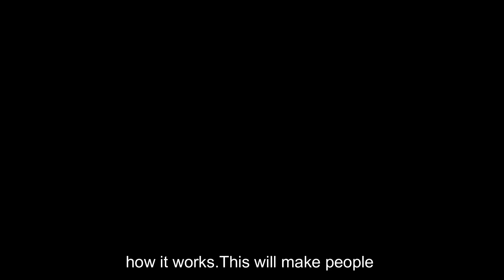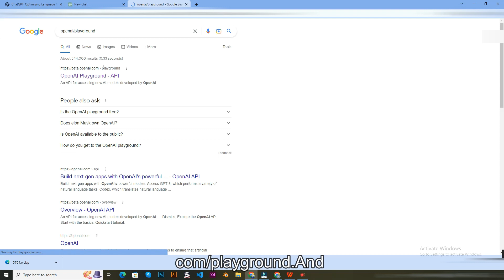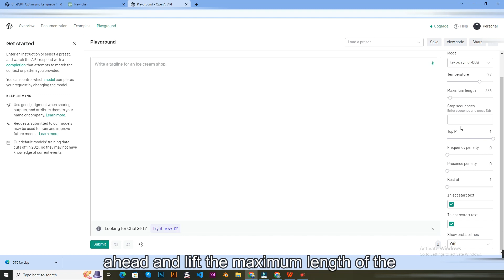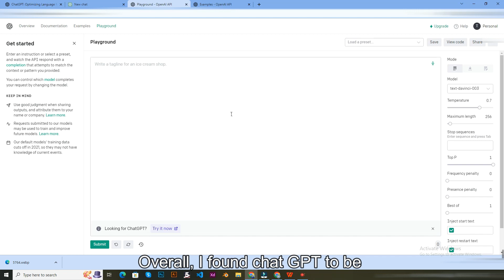How to Use CHAT GPT more Effectively for Beginner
Use CHAT GPT more Effectively for Beginner

This video will so you how to use Chat Gpt .

GPT-3 (Generative Pretrained Transformer 3) is a state-of-the-art language generation model developed by OpenAI. It uses a transformer-based neural network architecture trained on a massive amount of text data to generate human-like text. The model can perform various natural languages processing tasks such as text generation, translation, summarization, question answering, and more with high accuracy. GPT-3 is one of the largest language models currently available, with over 175 billion parameters, making it capable of handling a wide range of language-related tasks.